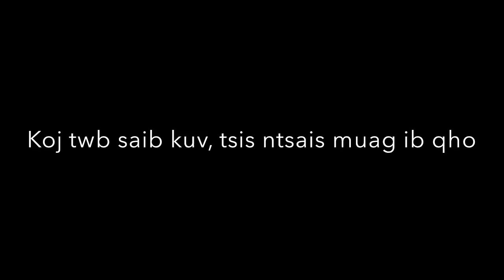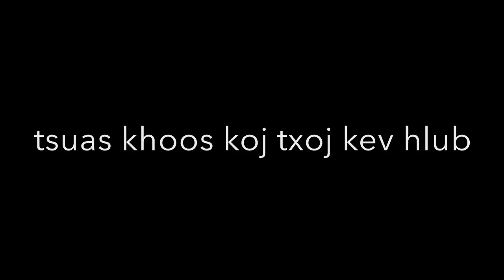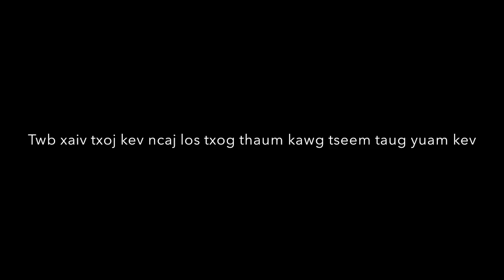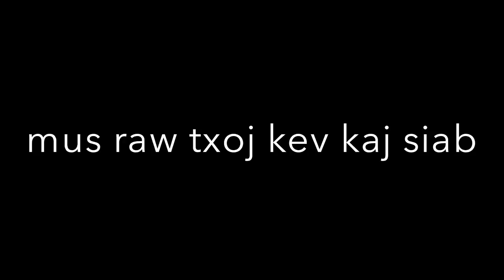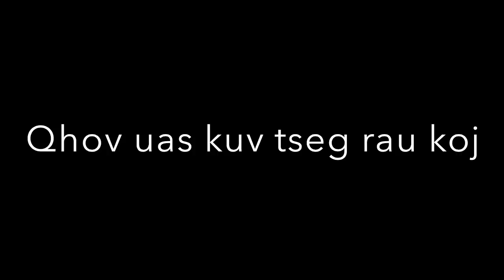Txoj Kev Kaj Siab - KAAJSAB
The Official KAAJSAB debut single "Txoj Kev Kaj Siab"

Yog koj ua tau, koj puas kav swb txhua yam uas tseem ceeb thiab muaj nqi nyob rau hauv koj lub neej, tsuas yog tiav tug neeg uas koj hlub mus raw tau nws...

Txoj Kev Kaj Siab

Shoutout to Lee Xiong for designing our awesome cover art. Much love!
Thanks to Derek Moffat at 608Studios for Mixing and Mastering the track, you are very talented!

English captions available. (Don't mind the rough translation)